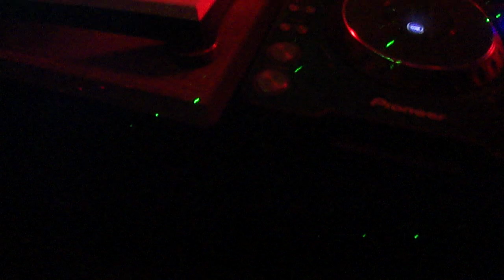Gerd Janson @ SOULTUNES OPEN AIR Magedeburg/Ebendorf 01.09.2012